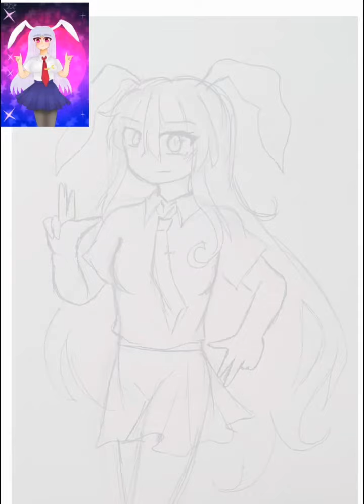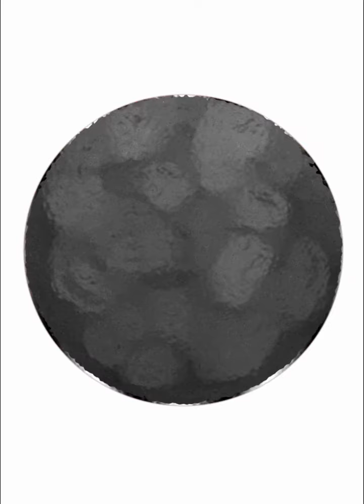🐰SpeedPaint🐰Touhou🐰Reisen Udongein Inaba🐰